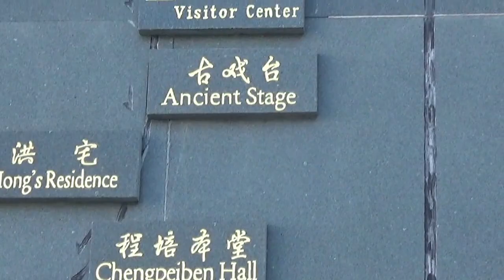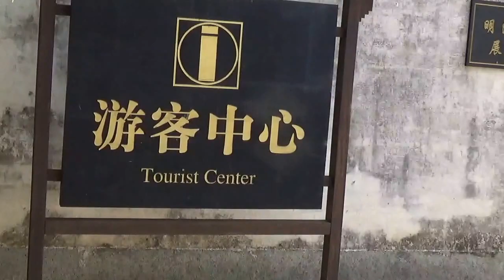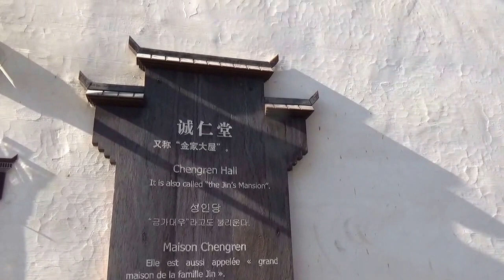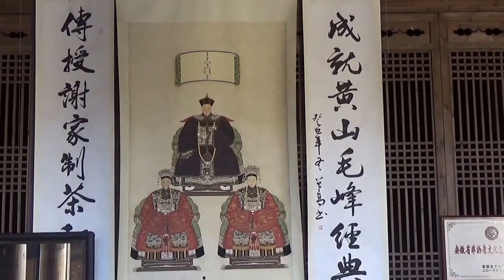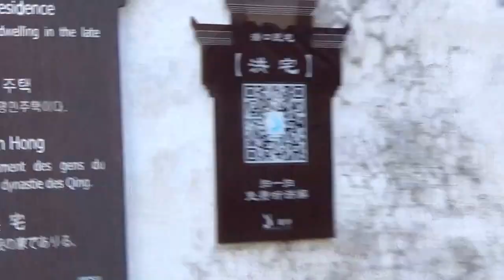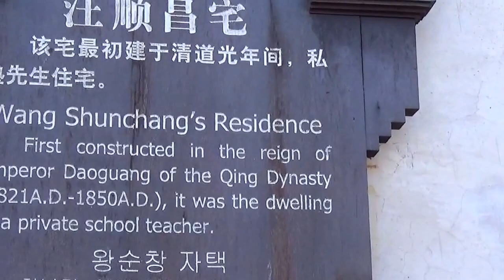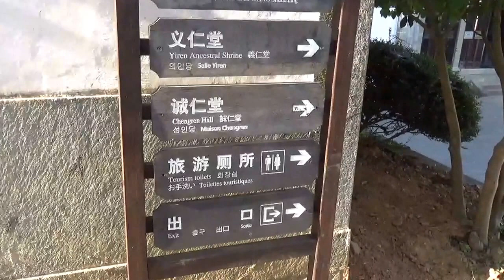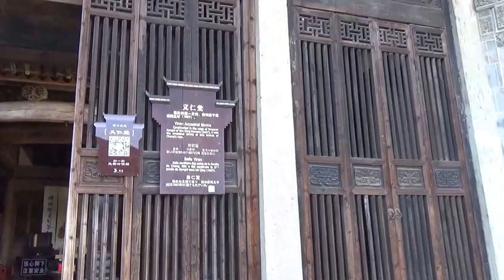Qiankou Residence, Huangshan, Anhui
เข้าชมฟรี